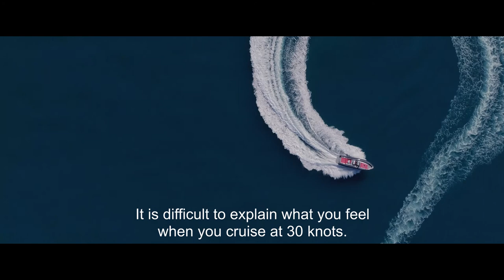Tornado Yachts - Daniele Parisi presenta il nuovo T-Rib 48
Tornado Yachts presenta il T-RIB 48, potenza e lusso per una nuova generazione di imbarcazioni.

“L’attesa è finita. Questo non è solo il risultato della nuova era Tornado ma è anche il punto di partenza per una nuova generazione di barche, potenti, sportive, sicure e con il massimo del comfort” Daniele Parisi

La Tornado ha un glorioso passato fatto di barche leggendarie, consegnate alla storia della nautica da diporto per l’eccezionale qualità costruttiva e le incredibili prestazioni. Elementi che l’hanno portata sul podio delle più importanti competizioni internazionali.
 Questa la premessa per un evento tra i più attesi dagli amanti delle imbarcazioni di lusso, un appuntamento imperdibile che ha riunito centinaia di appassionati ad assistere alla prima al grande pubblico del T-RIB 48; design futuristico, comfort ed esclusività racchiusi in un bolide d’acqua sospinto dalla potenza di 880 cavalli.

IL T-RIB 48 - Una Nuova Generazione

Il primo modello puro dell’era Parisi è il T-Rib 48. Tutti i pregi di un rib; stabilità, affidabilità e tenuta, ma con gli spazi e la comodità di uno yacht.

Una carena sviluppata su un progetto del mitico Tom Fexas, che può contare sulla funzione statica e dinamica dei suoi speciali tubolari, garantendo sorprendenti doti di stabilità trasversale e ottime prestazioni. Grazie a due Volvo Penta da 440 cavalli ciascuno la barca è in grado di raggiungere una velocità massima di 45 nodi e di navigare in totale sicurezza a una velocità di crociera di 35 nodi.

Perfettamente accordata con l’opera viva, la parte che emerge dalle grandi murate, integrate con gli imponenti tubolari, oltre che a proteggere dal mare tutta l’area abitabile, culmina in uno speciale musone semirigido che permette di “appoggiarsi” a qualsiasi superficie senza fare o subire danni. Questo nuovo scafo ha un volume interno impressionante, simile a quello di un superyacht. Con un baglio di ben 4,50 metri, ciò si traduce in un volume mai visto prima in un rib, tale da essere riusciti a ricavare due cabine a tutto baglio spaziose e molto abitabili e una toilette.

Se gli interni, per spazio, luminosità e visuale, costituiscono l’aspetto più sorprendente del T-Rib, non meno interessante è l’originale layout della coperta che, soprattutto grazie al suo disegno asimmetrico, permette di passeggiare lungo tutto lo scafo in piena sicurezza: dalla piattaforma poppiera fino al salotto di prua, passando per il living esterno (formato da un ampio prendisole e da una comoda dinette a “U”) e per la plancia di comando, posta in posizione centrale.

Oggi la Tornado Yachts intraprende un nuovo viaggio, guidata dal CEO Daniele Parisi, maestro d’ascia da tre generazioni e fondatore dei Cantieri Parisi, scelto dalla famiglia Sonnino Sorisio (famiglia storica nel mondo della nautica), che ha definito Parisi come “l’uomo con la visione giusta per rilanciare la nuova era di Tornado Yachts”. Le innovazioni tecnologiche e di design introdotte dal nuovo CEO tracciano la nuova rotta di questo storico marchio.

 SCHEDA TECNICA

Lunghezza ft:   m 14,20
Larghezza massima:   m 4,50
Dislocamento:  kg 9.500
Portata persone:   12
Potenza massima in configurazione:   2 x 500 HP con trasmissioni di superficie
Potenza efb consigliata:  Volvo Penta 2 x 440 HP
Potenza massima in configurazione fb:    3 x 400 HP
Potenza fb consigliata:  2 x 400 HP
Cabine:  2
Toilette:   1
Riserva carburante:  litri 1.500
Riserva acqua:  litri 300
Categoria di progettazione CE:  B.